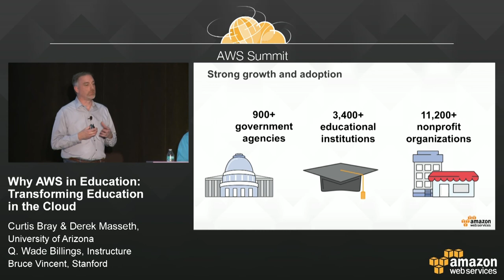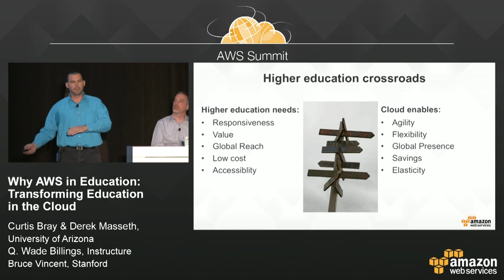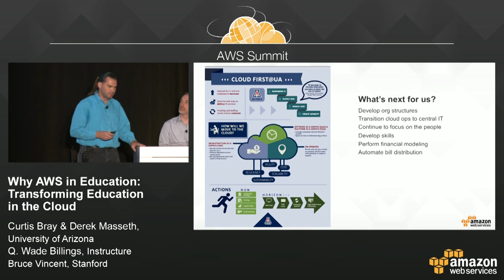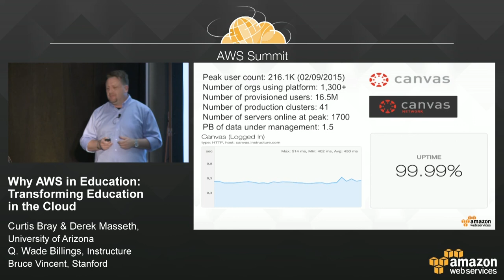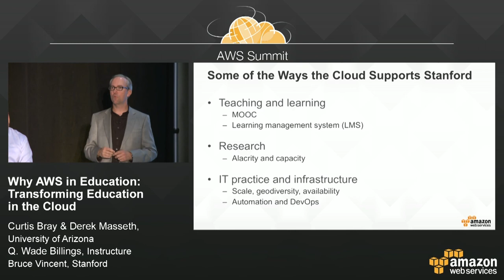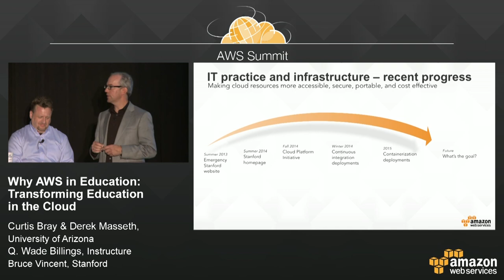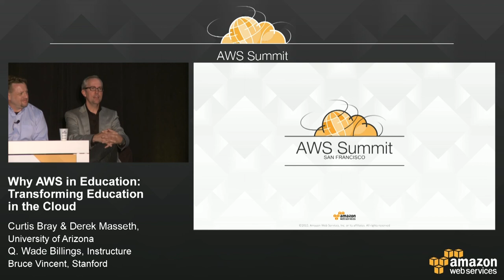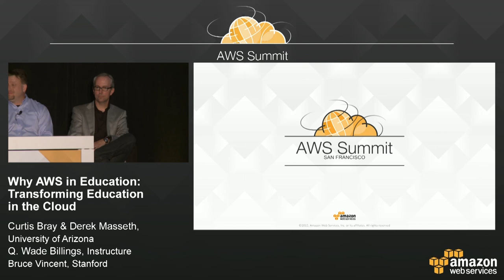Why AWS in Education: Transforming Education in the Cloud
Today’s students come to education with different expectations than students did a decade ago, given their confirmed status as digital natives. In response, education must transform to meet those student needs.  Universities are adopting cloud to be more agile and responsive. Platforms being used to teach students have had to transform as well. And education technology companies are emerging to champion new models of education. This session will feature why AWS is an ideal fit for this transformative moment in education and highlight customer examples across the education ecosystem.   The session will highlight how cloud can accelerate breakthroughs in educational models and learning outcomes by providing on-demand access to powerful computing that enables dynamic content, video lecture capture and self-paced and distance models and how educational institutions leverage cloud to address their unique technology needs.